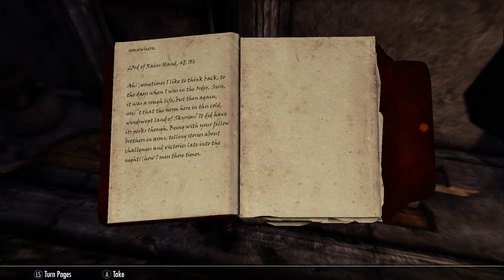Alierius Anthology 19